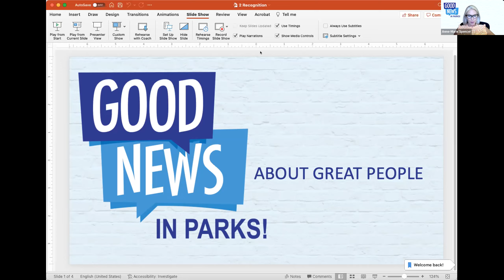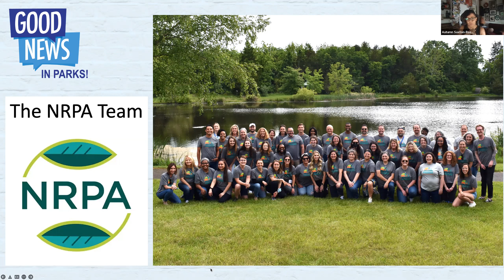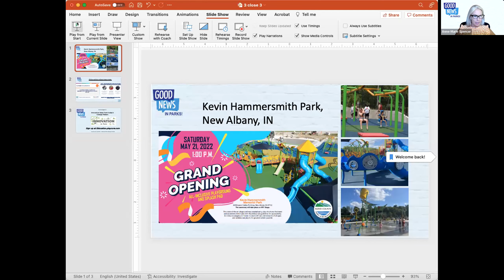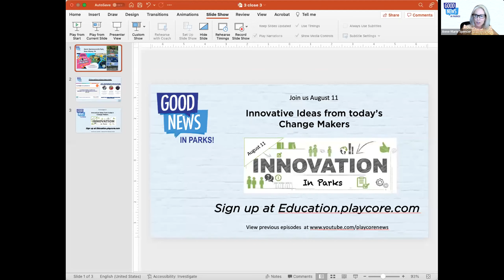Good News in Parks: Season 3 Episode 7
Join us for Good News In Parks! Season 3 Episode 7, Diversity, Equity, and Inclusion - Advancing Equitable Usage. LaReina Wheeler, Jonathan Jones, and Dr. Autumn Saxon-Ross discuss what advancing equitable usage relating to diversity, equity, and inclusion looks like in their community and nationwide! You don't want to miss this exciting discussion!